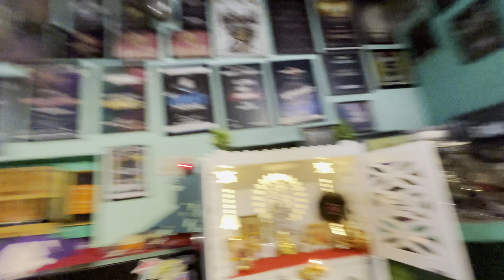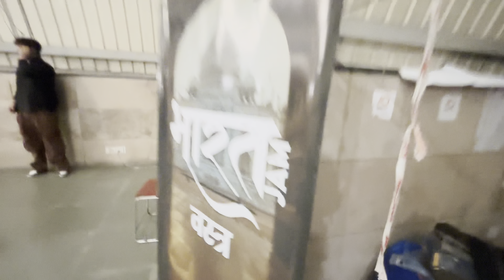BHARAT JAM 🇮🇳😍 BIGGEST DANCE EVENT 😍